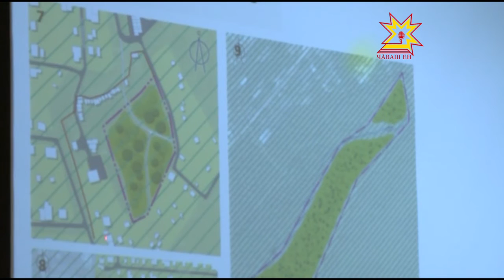Публичные слушания по благоустройству парков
На месте пустырей и несанкционированных свалок в столице Чувашии появятся скверы. Публичные слушания по проектам рекреационных территорий прошли в столичной администрации Чувашии.